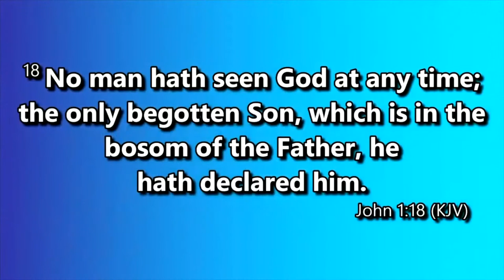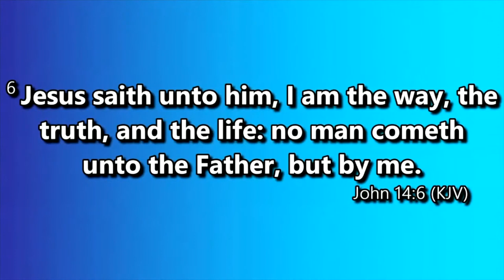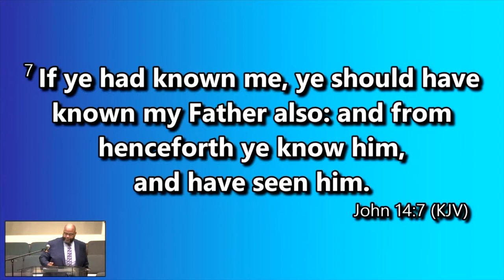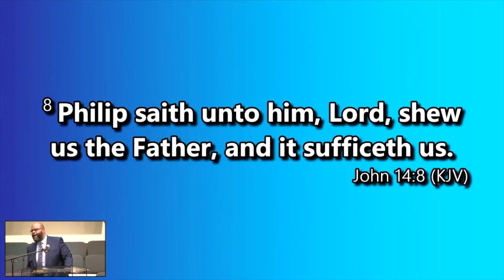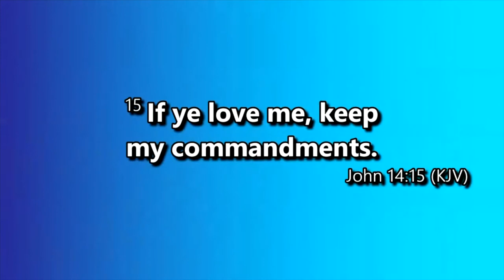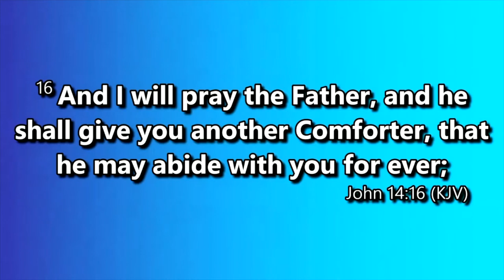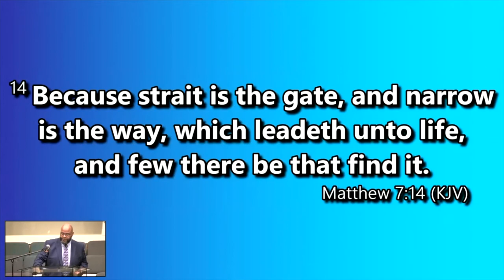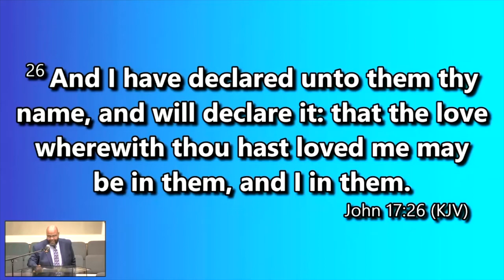June 18, 2022 Sermon - Elder Ken Davis